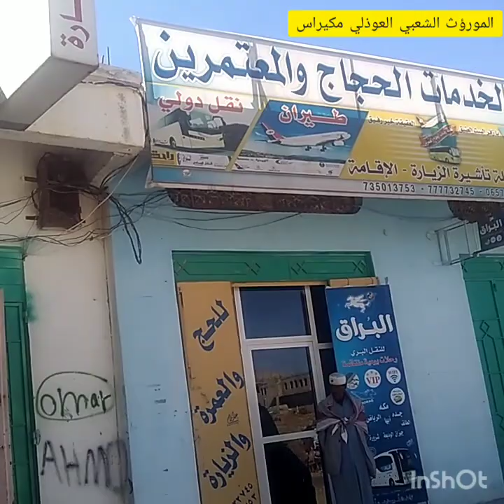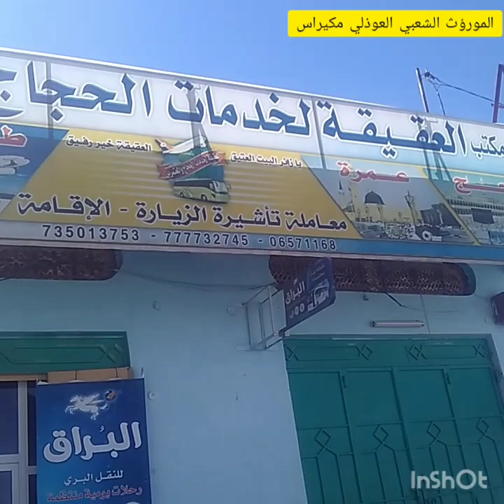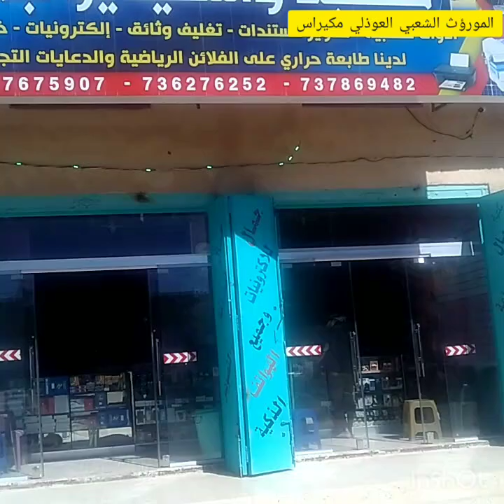مدينه مكيراس مع المثلث وسوق النقطه المار الى مدينه البيظاء2022/1/25م تصوير ناصر محسن الراعي🔔👍🌹🌹🌹🌹🌹🌹🌹